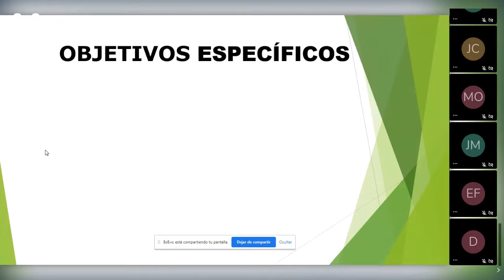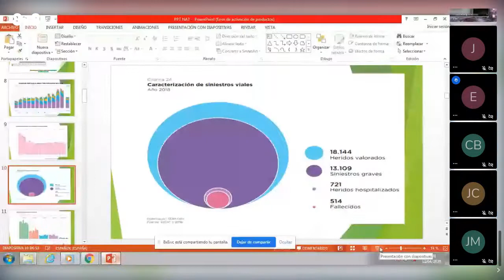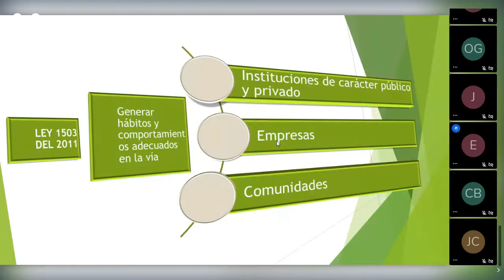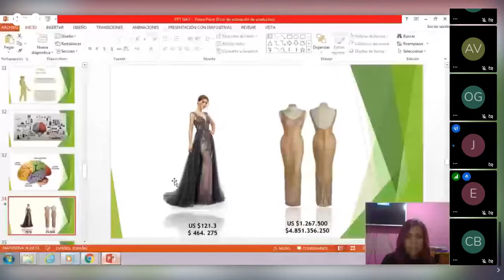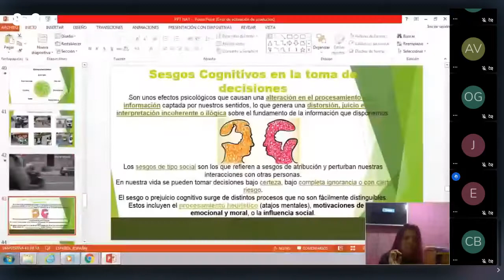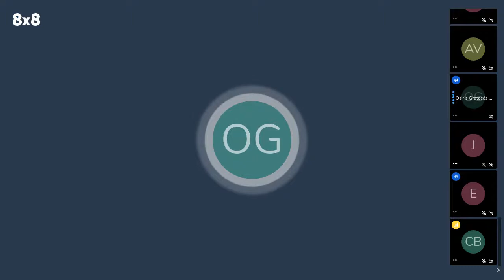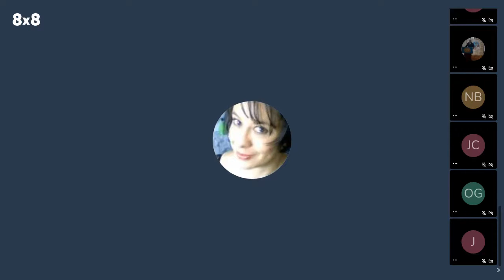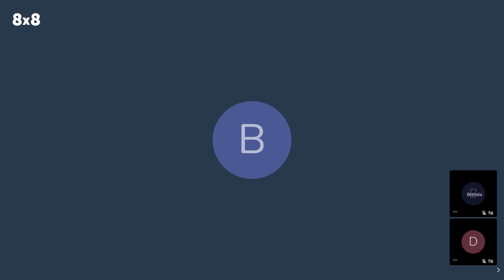¿Cómo los procesos psicológicos intervienen en la Seguridad Vial?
Charla 21, del día 13 de abril sobre la psicología en la seguridad vial.
Invitada Nataly Salamanca.